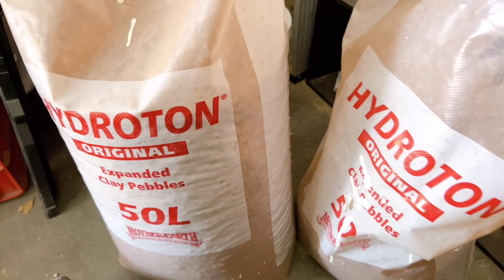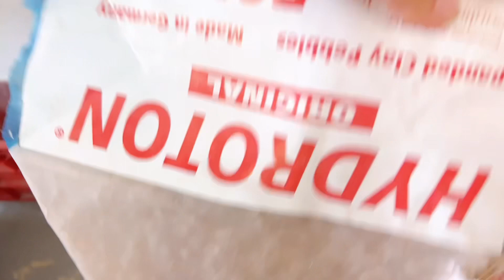水耕栽培で植物を育てる第２弾！！～Growing plants in semi-hydro Part2!～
こんにちは！動画のアップの間があいてしまいました。。。😅久々のアップです！今回は水耕栽培で植物を育てる。。。第２弾になります。前回の動画へのコメントに関する内容も含め、ハイドロボール（LECA)の扱い方について詳しく話しています。普段私が水耕栽培をするときに使っているプランターの紹介もしてますのでぜひ最後までご視聴ください😊水耕栽培についてこんなことも知りたい。。

水耕栽培で植物を育てる第1弾動画

～Link/リンク～

LECA/ハイドロボール

Fertilizer/液体肥料(Foliage Pro)

Fertilizer/液体肥料(Cal-mag)

Hanging planter

Today's video is how to grow plants in semi-hydro part 2.  I am talking about how to use LECA and also sharing the type of planters I use with semi-hydro.